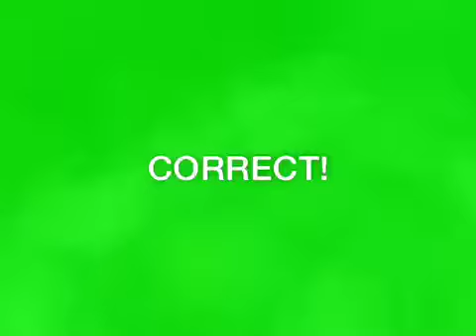Heads Up - The brain show!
Teletubbies
Charles in charge
Everybody loves raymond
Partridge Family
The mentalist

Deborahhh
The brain show!